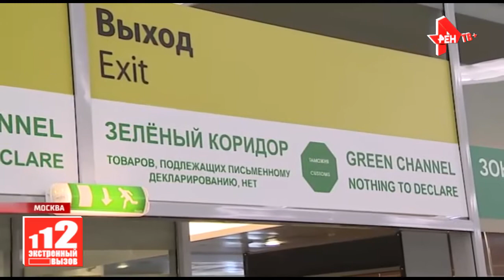Главу Астраханской таможни отправили в СИЗО до 12 мая 17.03.2021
Предъявлено обвинение начальнику Астраханской таможни Южного таможенного управления ФТС Ильдару Саидову. Ему инкриминируется превышение должностных полномочий, повлекшее причинение тяжких последствий (часть 3 статьи 286 УК РФ).

Накануне он был задержан по подозрению в превышении должностных полномочий.

Как сообщил официальный представитель Следственного комитета РФ Светлана Петренко, Саидову предъявлено обвинение в превышении должностных полномочий, что повлекло причинение ущерба на сумму более 83 млн рублей.